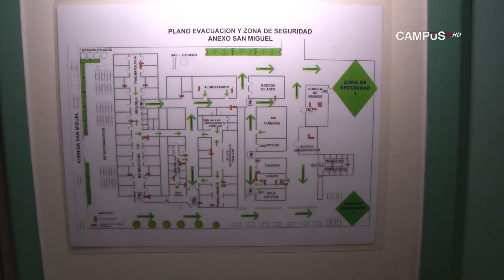Estudiantes de Medicina UTALCA cumplirán internado en más centros asistenciales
A través de un convenio establecido entre la Casa de Estudios y el Servicio de Salud del Maule, serán más de 130 los futuros especialistas que participarán de este proceso en Centros de Salud Familiar y otros recintos asistenciales.